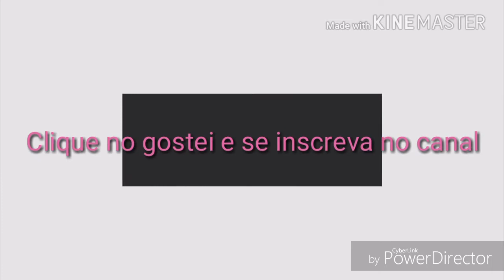Minha Pulseira Life Atualizada